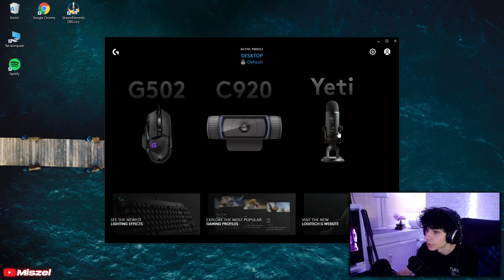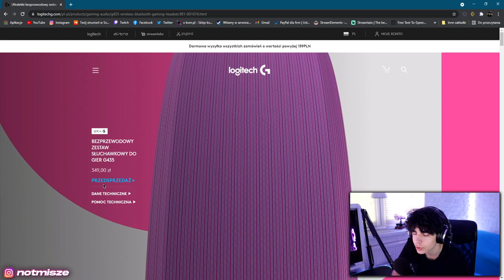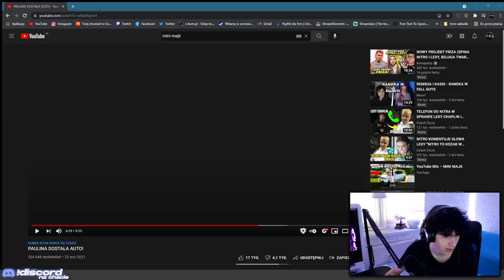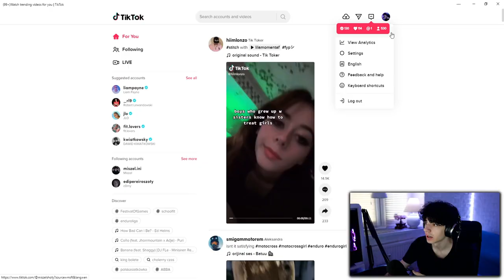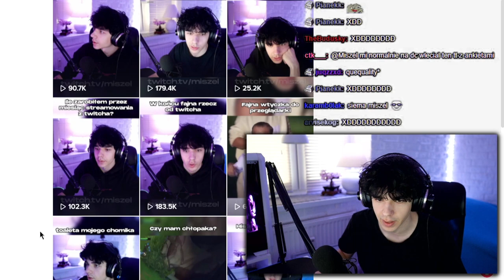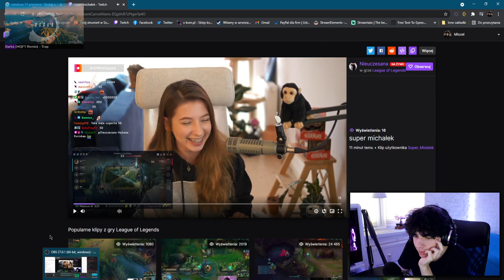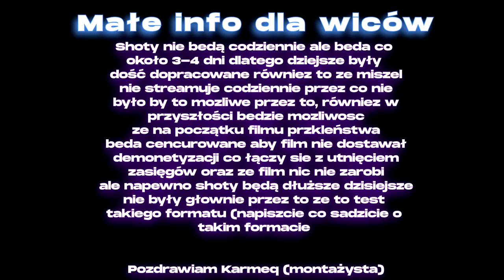UNBOXING SPRZĘTU OD LOGITECH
Unboxing i rzeczy z nim związane - 00:00 - 6:31
Turniej timberman - 6:32 - 6:48
Tiktok - 6:49 - 8:55
Losowe rzeczy - 8:56 - 10:12
Info dla wica - 10:13 - 10:50